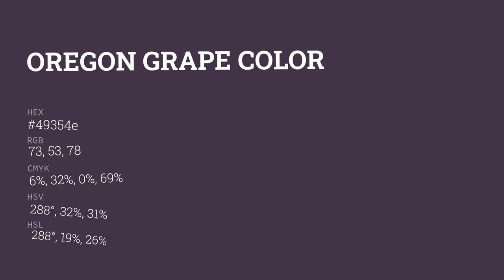Oregon Grape color 49354e hex color - Violet color - Cool color 49354e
What color is Oregon Grape ? 49354e hex color - Violet color - Cool color 49354e

Hex 49354e Color Code is also known as Oregon Grape color.